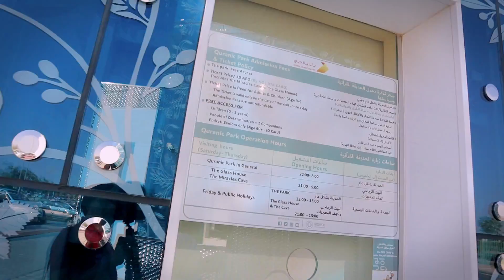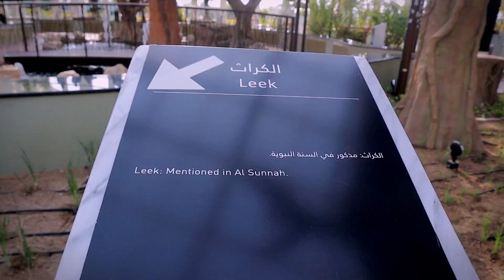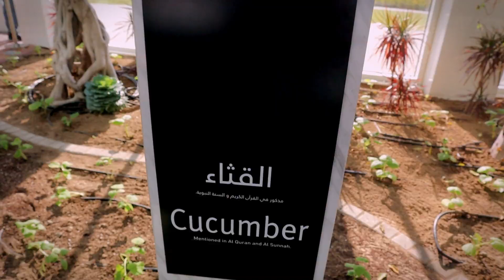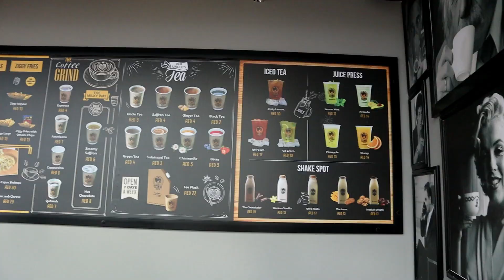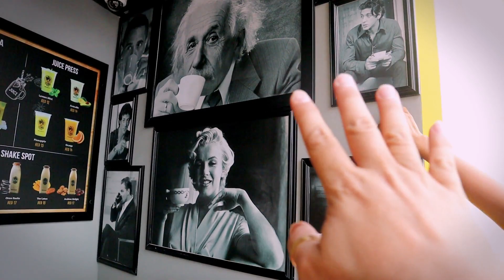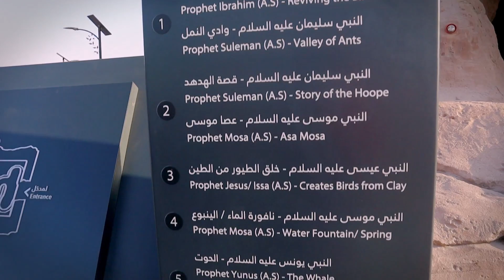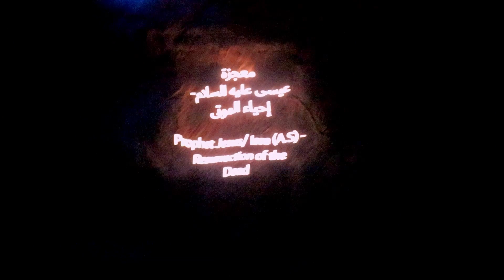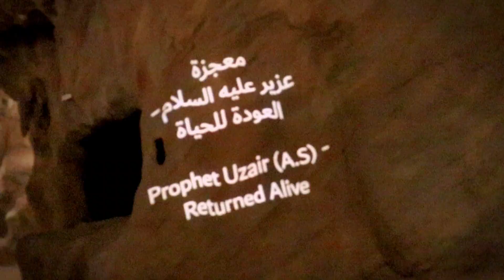QURANIC PARK - Named as one of the World's Greatest Places to Visit!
Newly opened Quranic park and named as one of the world greatest places to visit by Time Magazine. The park was developed in Khawaneej on an area of 64 hectares at a total cost of AED 200 million.

SIDE TRIP: Ras Al Khor Wildlife Sanctuary

Entrance Fee = 5 Dhs each to enter the Glass House and the Cave of Miracles.